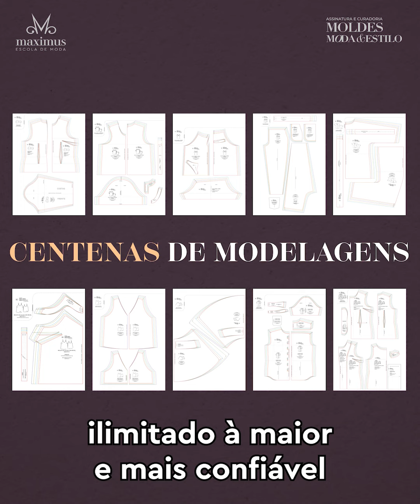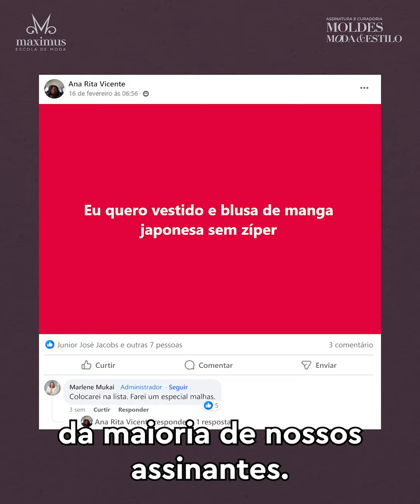Assinatura de Moldes, Moda e Estilo Marlene Mukai: A maior Biblioteca de Moldes de Costura do Brasil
✅Faça sua Assinatura de Moldes, Moda & Estilo e tenha acesso a Maior Biblioteca de Moldes de Costura do Brasil

✅ Matrículas Abertas Curso MODELISTA PROFISSIONAL Certificado pelo MEC através da FBr

✅ Matrículas Abertas Curso MODELAGEM PROFISSIONAL DE MALHAS Certificado pelo MEC através da FBr

Oi meninos e meninas, professora Marlene Mukai por aqui para apresentar para vocês a assinatura de Moldes, Moda & Estilo que lancei com a Maximus Tecidos.

Se você ama costurar, precisa conhecer essa novidade: a assinatura funciona como uma biblioteca online de moldes de costura.

Imagine você ter acesso ilimitado, sempre que precisar, à maior e mais confiável coleção de moldes do Brasil.

São centenas de modelagens precisas e revisadas, prontinhas para você baixar, imprimir e começar a costurar agora mesmo.

Se você não leva muito jeito para riscar seus próprios moldes do zero, ou se você prefere moldes prontos para economizar o seu tempo, se concentrando mais na costura e na finalização das peças, então essa assinatura é perfeita para você!

Aperte aqui, em algum lugar logo abaixo, para saber de todos os detalhes e fazer a sua inscrição!

Ao se inscrever, você terá acesso imediato a mais de 800 moldes, para todos os estilos, feminino, masculino, adulto, infantil, linha alfaiataria, casual, moda praia, lingerie, pijamas e muito mais, as modelagens estão disponíveis na grade de todos os tamanhos, do pp aos manequins maiores plus size.

O melhor é que o acervo da assinatura está em constante atualização: 4 peças novas são lançadas todos os meses. E a escolha dessas peças é sempre baseada em pesquisas de
mercado, tendências atuais e também para atender aos pedidos da maioria das nossas assinantes.

Deixe de lado esses moldes gratuitos e desatualizados que você encontra por aí na internet.

Como parte da assinatura, além dos moldes para baixar, você também terá acesso a uma apostila completa, guias de montagem específicos para cada uma das peças, 78 aulas detalhadas sobre como utilizar melhor e fazer adaptações nos moldes e ainda suporte personalizado para tirar todas as suas dúvidas diretamente comigo, sempre que você precisar.

Se você se considera uma profissional comprometida com a qualidade das suas peças, não perca essa chance.

Clique e faça parte da nossa comunidade de costureiras e modelistas que trabalham com excelência. Eu e toda equipe da Maximus estamos ansiosos para te receber.

Um beijo e até breve!